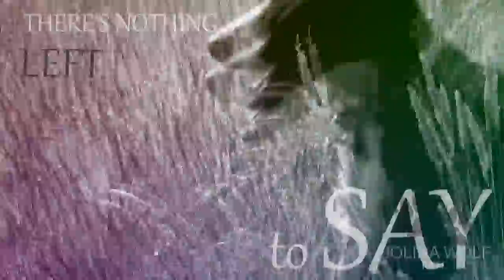Sum 41- Exit Song [Sprollie Dog MV]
Been on holiday for two weeks so I haven't had time to upload. Didn't really help that there was any WiFi but I survived! xD

Most of these clips are from the holiday I had. Apart from the very first clip which was from when we had a walk in our local country park. Does anyone know why dogs like long grass?? Bella goes crazy in it.